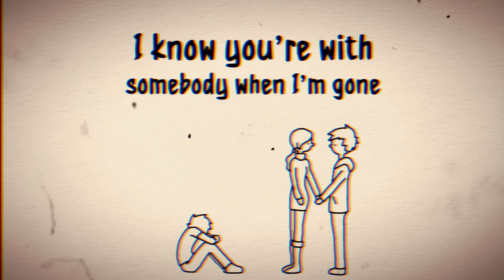Kemuel - FIND (Lyric Video)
Listen to "FIND" on Kemuel's CLOUDS (EP), available on all music stores